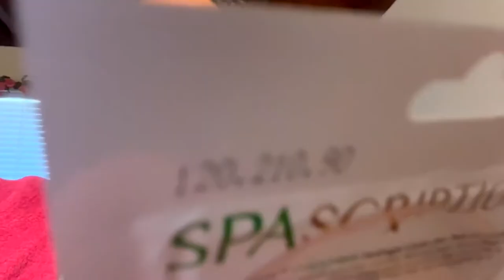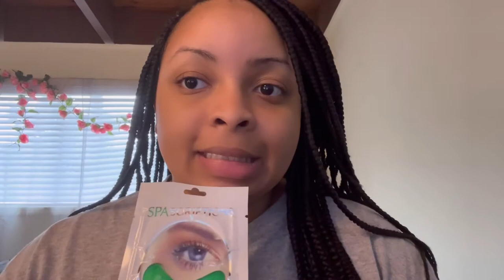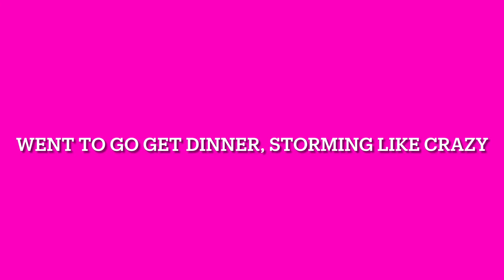FOOTAGE FROM LAST WEEK OF JULY + KNOTLESS BRAIDS + SKINCARE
Hey everyone I hope you all enjoy this video 😉thank you for all the support!!! please let me know that you watched my video by giving this a like, comment feedback & subscribing as well💋 turn that notification bell on too!

WANNA SHOP AT A AFFORDABLE PRICE LIKE BRAND  NEW?
*My Poshmark link !!* (go browse! Cute & affordable 😘)

Nicole Prince
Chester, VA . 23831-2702